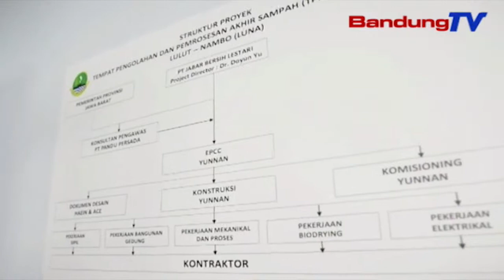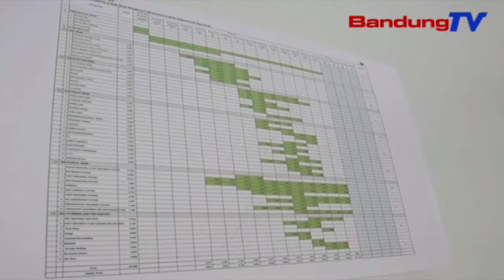TPA Nambo Solusi Permaslahan Sampah Di Jawa Barat | SBR | BANDUNGTV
SBR | BANDUNGTV | IRFAN RAMANDA | Pimpinan Dan Anggota Pansus Satu D-P-R-D Provinsi Jawa Barat,Melakukan Kunjungan Kerja Ketempat Pengelolaan Dan Pemprosesan Akhir Sampah Atau T-P-P-A-S Nambo,Didesa Lulut - Kabupaten Bogor.Kunjungan Dalam Rangka Pembahasan Laporan Pertanggungjawaban Atau L-K-P-J Gubernur Tahun Anggaran 2018.T-P-P-A-S Lulut Dikabupaten Bogor,Diproyeksikan Untuk Menanggulangi Permasalahan Sampah,Diprovinsi Jawa Barat.